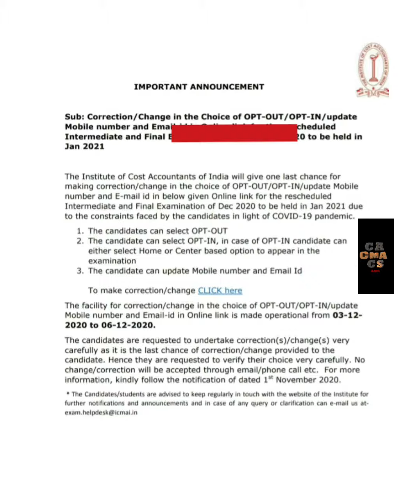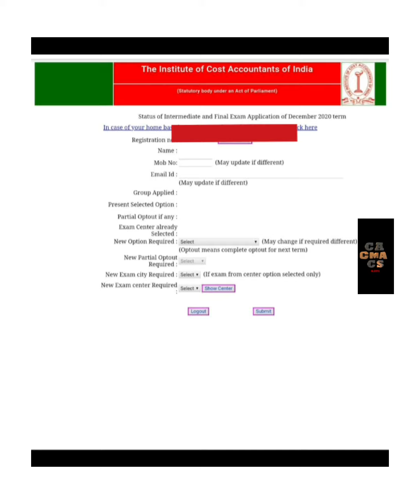CMA CENTER CHANGE & OPT OUT PROCEDURE & mobile number change EXPLAINED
Cma center change & mobile number change EXPLAINED & OPT out option

Cma announcement
Cma latest updates
Icmai latest news
Cma inter
Cma exam
Cma online exams
Cma foundation
Cma October 2021